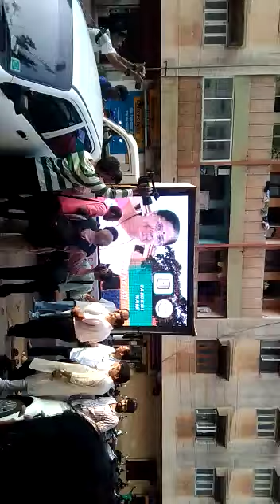Mobile HD LED van on Reant in Maharashtra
We have make advertising for LED Screen & also Outdoor Mobile HD LED van reant.. Contact  Mo- 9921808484, 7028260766